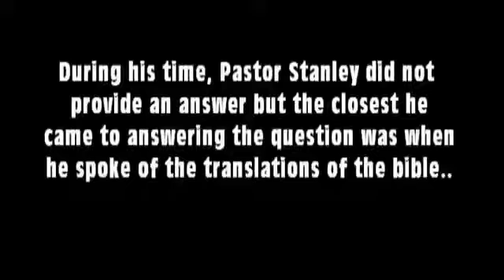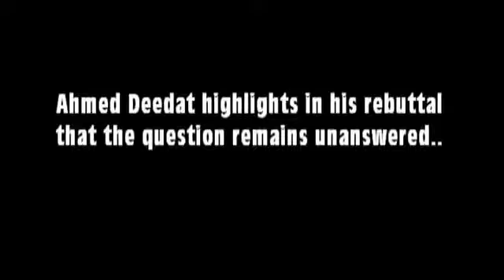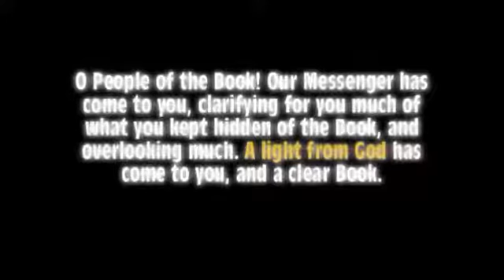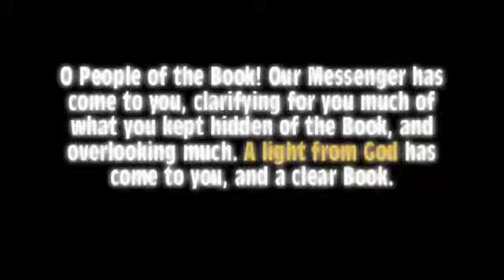Is Pastor Stanley really believe in Bible